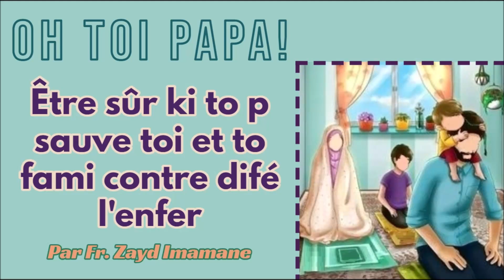𝗢𝗵 𝘁𝗼𝗶 𝗣𝗮𝗽𝗮! Ê𝘁𝗿𝗲 𝘀û𝗿 𝗸𝗶 𝘁𝗼 𝗽 𝘀𝗮𝘂𝘃𝗲 𝘁𝗼𝗶 𝗲𝘁 𝘁𝗼 𝗳𝗮𝗺𝗶 𝗰𝗼𝗻𝘁𝗿𝗲 𝗱𝗶𝗳é 𝗹'𝗲𝗻𝗳𝗲𝗿 𝗣𝗮𝗿 𝗙𝗿. 𝗭𝗮𝘆𝗱 𝗜𝗺𝗮𝗺𝗮𝗻𝗲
𝕆𝕙 𝕥𝕠𝕚 ℙ𝕒𝕡𝕒! Ê𝕥𝕣𝕖 𝕤û𝕣 𝕜𝕚 𝕥𝕠 𝕡 𝕤𝕒𝕦𝕧𝕖 𝕥𝕠𝕚 𝕖𝕥 𝕥𝕠 𝕗𝕒𝕞𝕚 𝕔𝕠𝕟𝕥𝕣𝕖 𝕕𝕚𝕗é 𝕝'𝕖𝕟𝕗𝕖𝕣